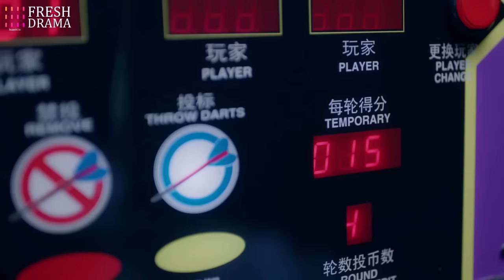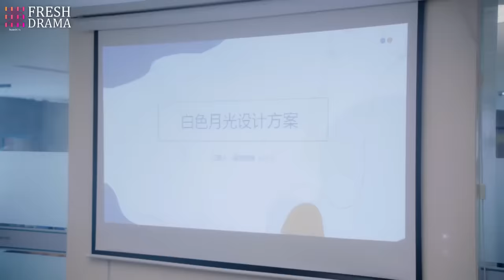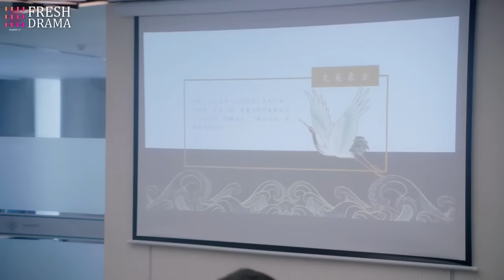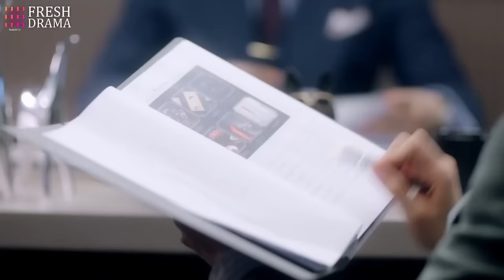【Multi-sub】EP17 A Second Chance | Twin Swap Leads to Contract Marriage with a Wealthy CEO❤️‍🔥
Synopsis: Su Yan Xi is forced to take the place of her twin sister and gets into a contract relationship with wealthy president Gu Xi Cheng to make his sick grandmother happy because she wants him to find love. Su Yan Xi's sunny and optimistic personality melts Gu Xi Cheng's icy outer shell, revealing a warm and soft heart. The joys of love are battered by the pain of her lies keeping her real identity from him, but what can Su Yan Xi do when she's unable to reveal the truth?

Episodes: 24

Genres:  Comedy, Romance

Subtitles: Multi-sub [CC]

Starring:
Lin Xin Yi as Su Yan Xi